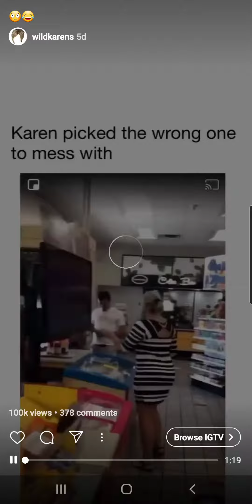Wild Karen Episode 4 (Karen Type | Racist) [Read Description]